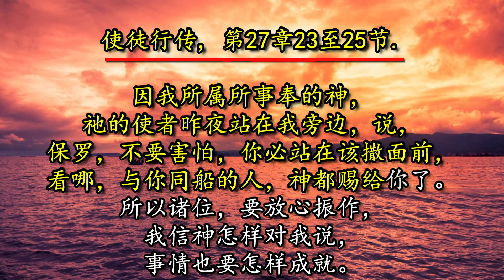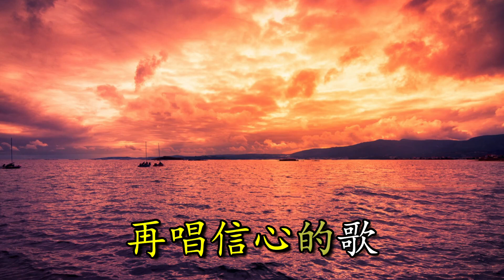再唱信心的歌 歌词 和受恩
亲爱的圣徒们，
我很高兴与你们分享一首美丽的赞美诗，名为《再唱信心的歌》，是由 和受恩 (M. E. Barber) 创作的。这首诗的真挚词句旨在在困难时期坚定我们的信心，是我们对坚定信仰的强有力表达。它鼓励我们在面对挑战时大胆宣告我们对主的信靠，并从祂的信实中汲取力量。
在我们所遇到的每个情况中，让我们响亮地唱起这首赞美诗，作为对主坚定不移的信靠的宣告，即使祂在我们眼中似乎隐藏起来，祂仍然充满爱心地照顾我们。祂喜悦祂的子民的信心和赞美，以我们未必立即察觉的方式为我们工作。祂的爱是无边无际的，祂时刻与我们同在。
随着我们继续唱颂赞的信心之歌，我们的信心将转化为看见，我们将成为向周围的世代见证神荣耀的活生生的见证。我们对信心之歌的坚定承诺也将激励并提升其他人在他们信仰之旅中。

怀着爱和祝福，

brother Toh

2023年8月8日